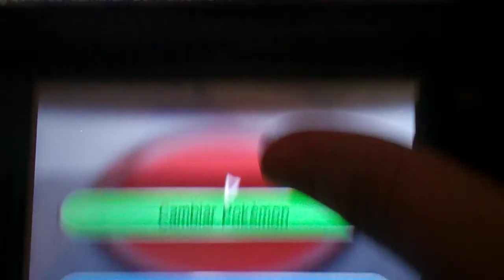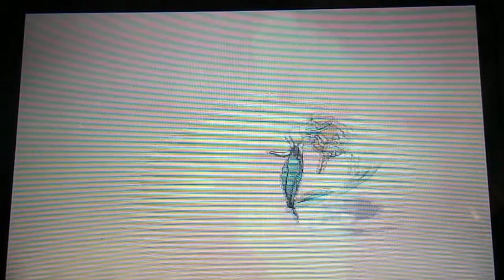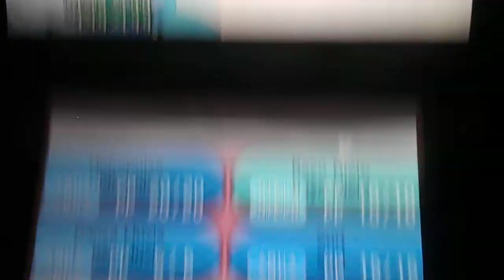POKEMON X capitulo 58 "Batalla en el puente Trovato vs Mari"